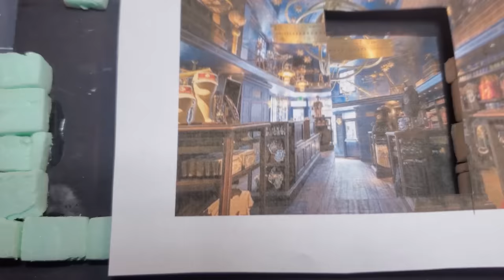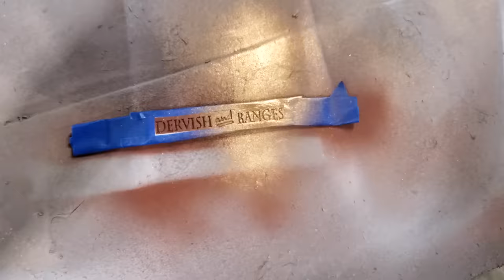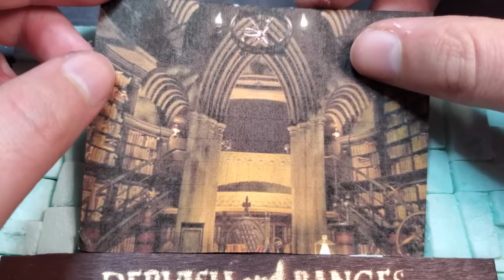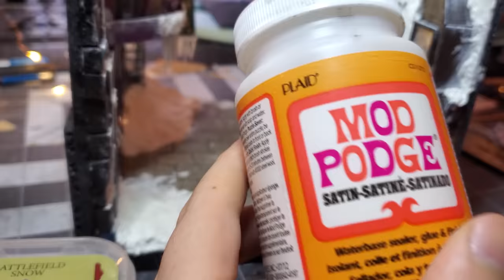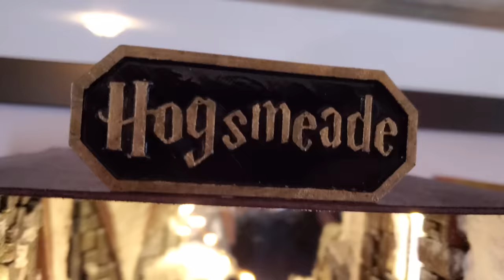⚡ Harry Potter Book Nook ⚡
The making of a Harry Potter themed Book Nook I made as a gift to my super fan sister in law! I had to skip over a few bits for brevity, sorry if that gets confusing at all but it's about three weeks of work cut down to 15 minutes! Here's an album of the finished nook!

Etsy shop
Live streaming builds are coming soon to Twitch, follow me there and on twitter for more info!

Etsy shop